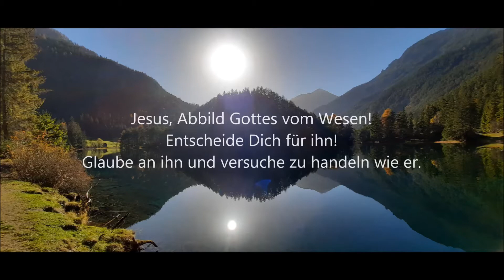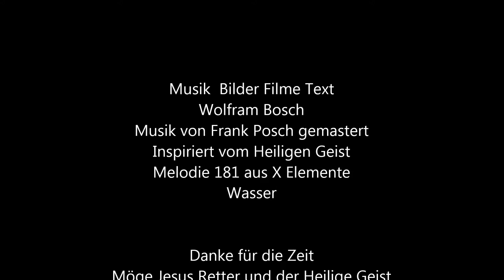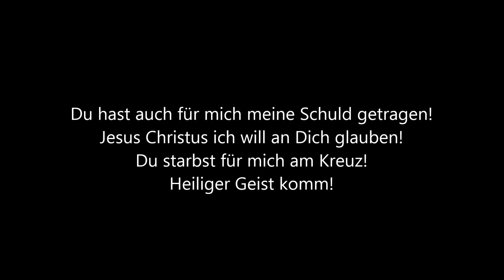Jesus das Damut - Abbild - Image - Slika - Resim / 181 Wasser / Wolfram Bosch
Was ist in Dir? Mit was bist Du gefüllt an Denken, Hoffen, Glauben?